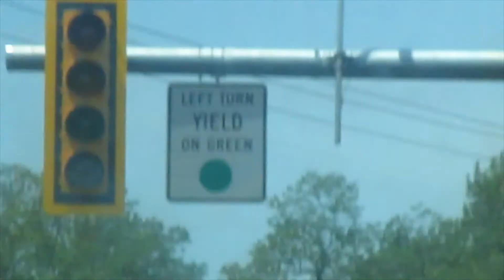New Traffic Lights Flashing Yellow A Few Miles Near Oakland Beach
New traffic lights have been added a few miles right near Oakland Beach. But they're not ready yet. All you can see are flashing yellow lights. They'll be all ready in a month or so. More or less.